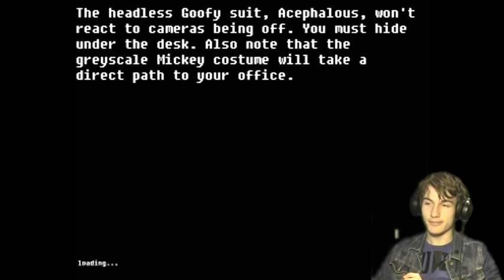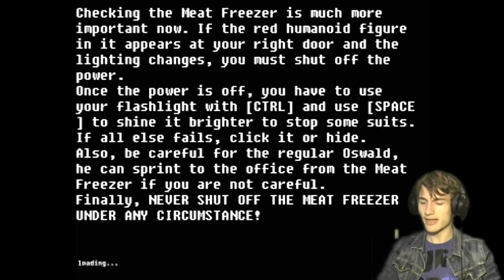IM DEAD! | Kean Plays Games Episode VII | Abandoned Discovery Island #2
(IMPORTENT! TURN YOUR VOLUME MAY BE LOUD!)

Hay how's it going guys my name is
Kean Emil Loffe from Kean-Games

and here you guys have the 7th episode of
Kean Plays Games.

This this time we are going to play,
Abandoned: Discovery Island.

so yeah i hope you guys will enjoy
and Kean Emil Loffe Signs Out-